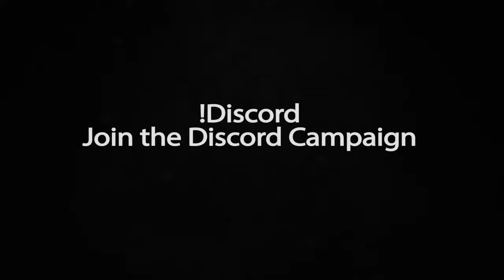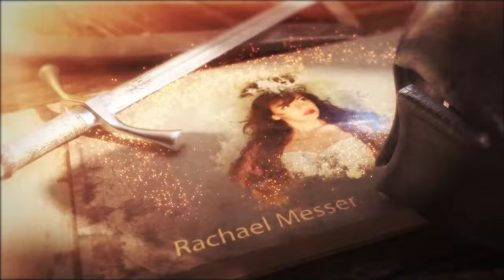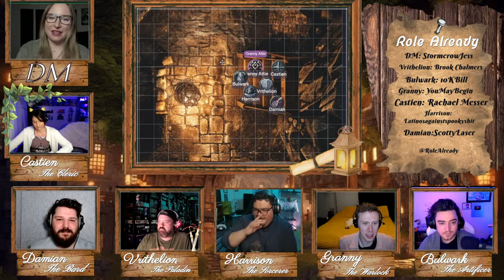Role Already Episode 3! "The Journey of 1,000 miles"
Today, on Episode 3 of Role Already Live!! We journey forth out of the town

Featuring:
StormCrow Jess as the DM
Rachael Messer as Castien
Brook Chalmers as Vrithelion
Scott Azure as Damian Frost
Jonathan Perez as Harrison Bunnifax Rabbidon III
Bill Lewis as Bulwark
Daniel Begin as Granny Attie